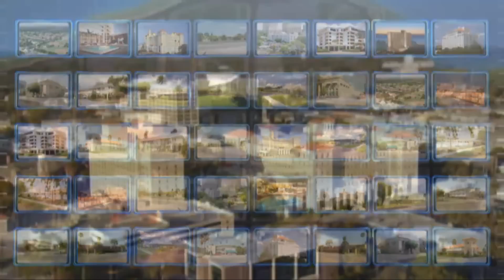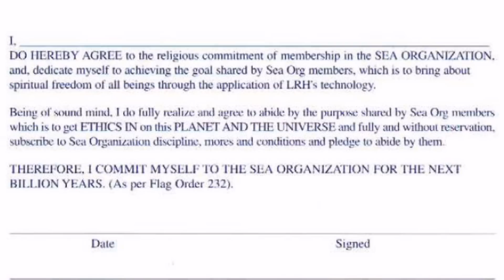Carol Nyburg goes to Clearwater ... and blows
Ex-Sea Org member Carol Nyburg tells interviewer Karen de la Carriere how she first came to Scientology Mecca the "Flag Land Base" in Clearwater, Florida.   There she worked for years until sleep deprivation and separation from her children made her do the unthinkable:  flee Scientology.

Carol also relates a story about being one of the few people to tell Scientology leader David Miscavige NO." She paid the price afterwards of course ...